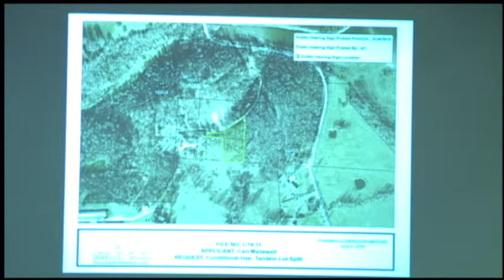Planning Commission June 4, 2018